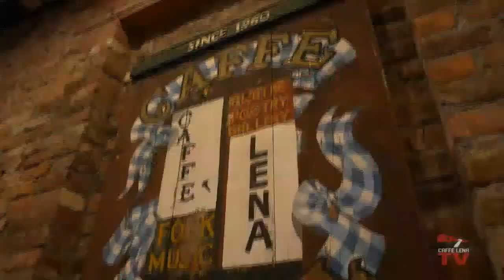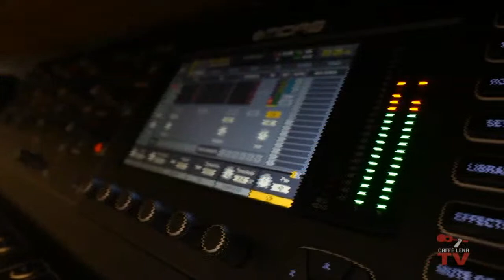Buffalo Rose - Live At Caffe Lena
This is a free preview of the first two songs of tonight's show. To see the full performance and get access for one week, please buy a ticket to support the artists on CaffeLena.tv

Buffalo Rose is a wildly charismatic six-piece modern folk/Americana band from Pittsburgh that will change your entire perspective on acoustic music.